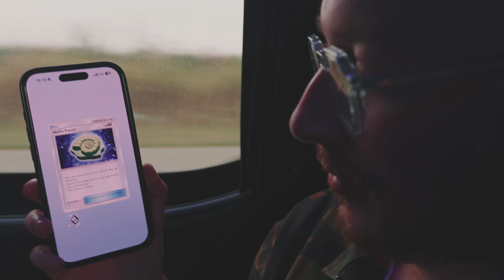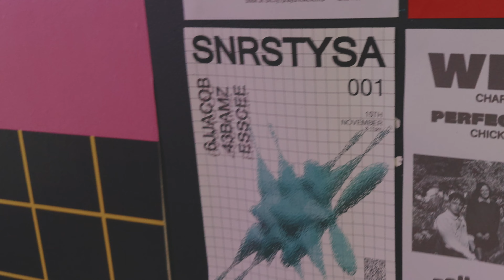Autumn Tour 2024 - Day 7 Vlog (Middlesbrough)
7 days, 7 cities, and 777 miles-ish of shared chaos with our mates in @jetskitheband 🤠Huge thanks to everyone who came out, sang along, bought merch and made this co-headline tour a proper banger. Cheers to Jetski for smashing it every single night and to you lot for all the love🖤 Here’s to more loud nights, long drives, and memories that’ll probably fade faster than the bruises ✌️